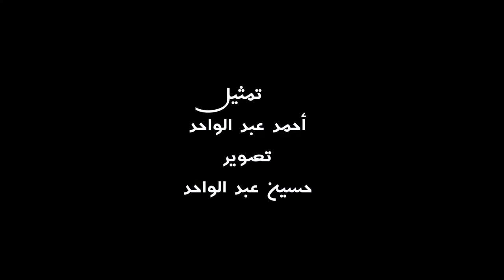فائدة المرض في زمن الكورونا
لمن يحب التواصل

🔸الإنستغرام

🔸التيكتوك

🔸الفيسبوك

🔸الإنستغرام

🔸التيكتوك